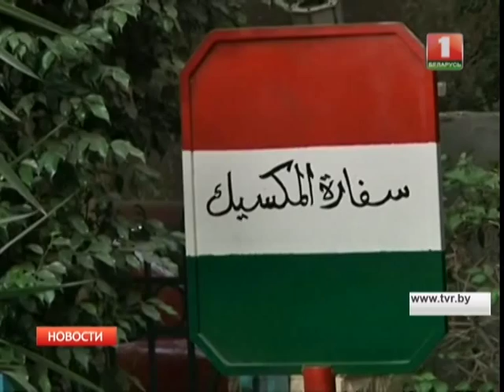Новые подробности расстрела туристов в Египте!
Выжившие путешественники сообщили, что атаковали их с воздуха. Египетские силовики приняли внедорожники за колонну террористов. Остается выяснить одну деталь: как туристы оказалась вдалеке от других экскурсионных маршрутов?